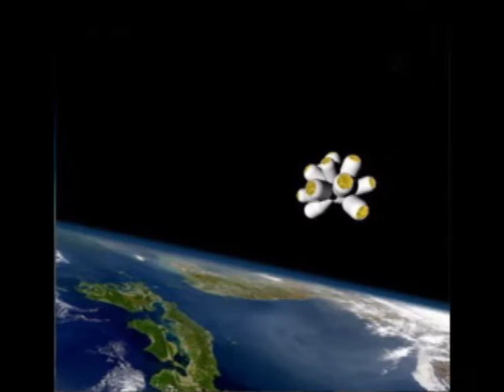Galactic Suite Space Resort in 2012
Space hotel says it's on schedule to open in 2012.